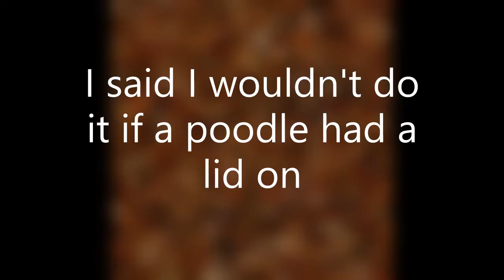WKRP Closing / End Theme (THIS tune) Actual lyrics and the story behind them.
WKRP Closing: Actual lyrics and the story behind them. Click Show More below for details.
Yes, the song has a title: THIS tune by Jim Ellis

"Talk about lucking out! My first TV show turns out to be a sit-com legend. Hugh Wilson. Working for MTM Enterprises, created WKRP In Cincinnati, and Hired Tom Wells to write and produce original music for the show. Tom, in turn, hires me to arrange and orchestrate the opening theme that he and Hugh had written, and to write a rock and roll closing theme. I had originally written the closer to be an instrumental, but on the day of recording, I began joking around singing the melody that the saxophone would eventually play. Of course there were no lyrics and I was just sort of scatting gibberish. Well Hugh and Tom thought that was funny, and that it made a joke about the general unintelligibility of rock lyrics. So, out with the sax and in with the Jim Ellis' only professional job as a lead singer. Not bad if you're only going to have one."

The short version of the story can be found at: the WKRP Facebook

The webpage for Jim Ellis is jimellismusic.com
 UPDATE:, I looked on March 31, 2023 and his webpage appeared to be hijacked.